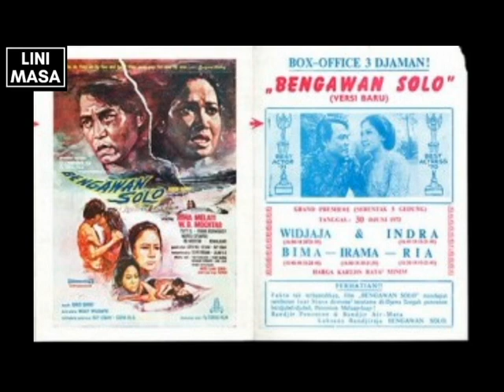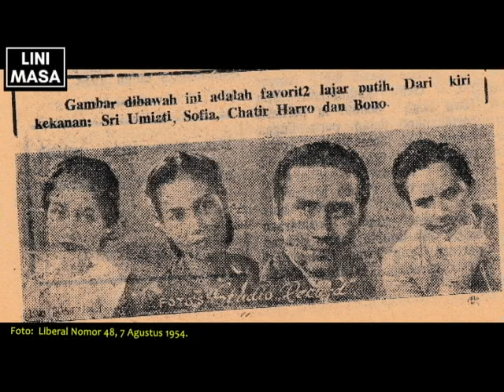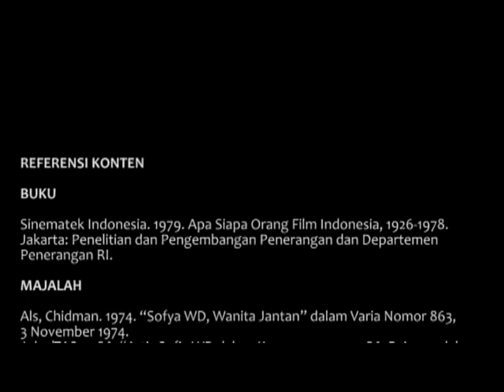Sofia WD, Pejuang yang Bintang Film | Artis Lawas 17